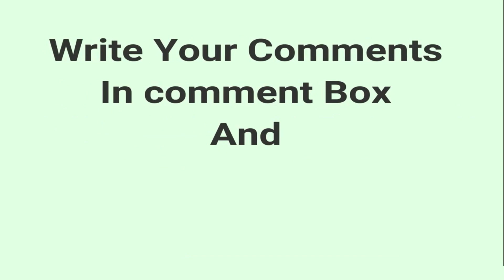` PART - 6 ` - An Amazing Talk - By DSV Bharadwaj - At Vamsadhara Degree College - LAASA FOUNDER